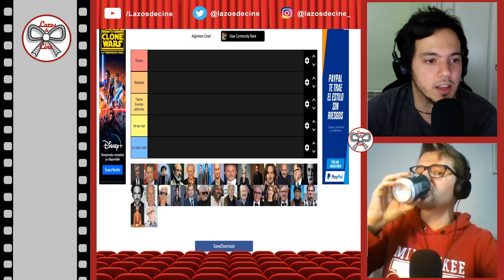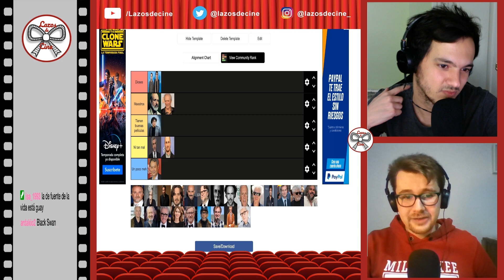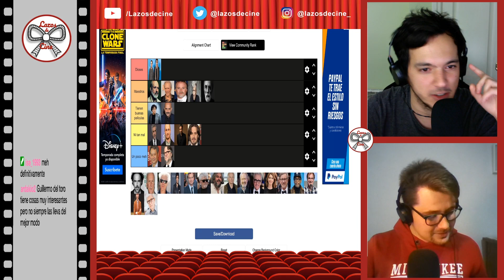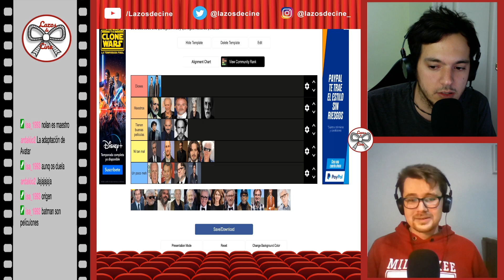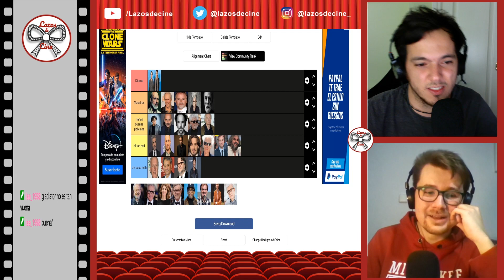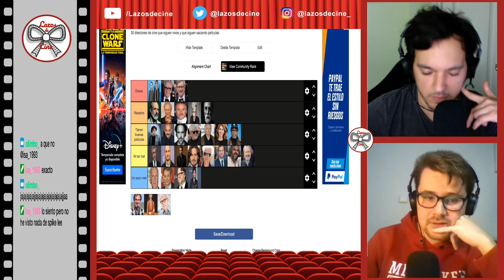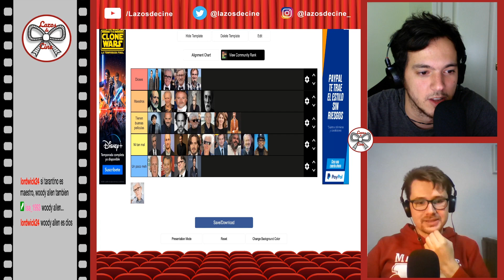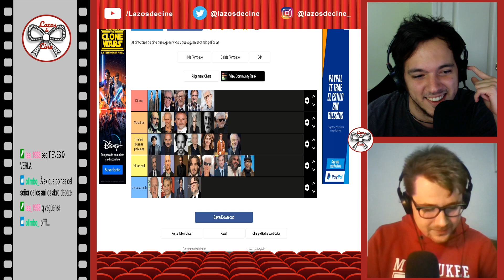TIERLIST 30 Mejores directores de cine!!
Esto es un directo resubido de nuestro canal de TWITCH, siguenos por allí para no perderte ninguno

Si quieres aprender sobre las cosas fundamentales del cine puedes ver nuestra serie del

Y ya que estamos, ¿por qué no ves los videos que le dedicamos a las películas de ciencia ficción de Ridley Scott, Alien, Blade Runner y Marte?:

Lazos de Cine es un canal de cinéfilos para cinéfilos!

Guion y edición: Javier Barroso y Alejandro García